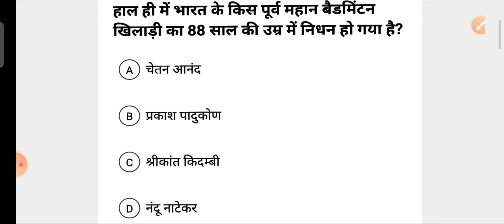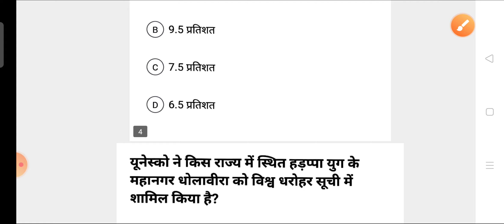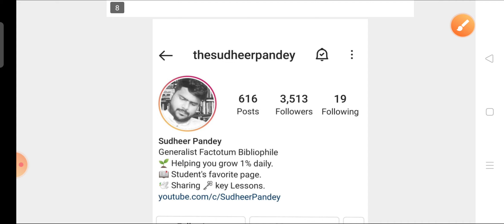Current Affairs (29-July-2021) Daily Current Affairs, Current Affairs in hindi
प्यारे विद्यार्थियों कमरकस के तैयार हो जाइये आपके जीवन में फिर एक और मौका आने वाला है।
ये आपका आखरी मौका हो सकता है।
इसलिए खुद को तैयार रखें और अभी से लग जाए।
जय हिन्द  वन्देमातरम भारत माता की जय।

हमारे दूसरे चैनल से जुड़िए:-